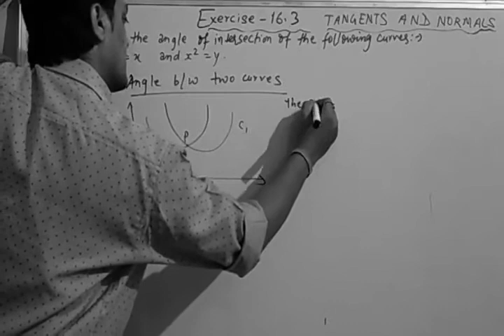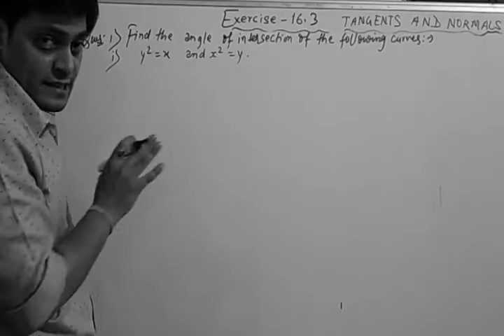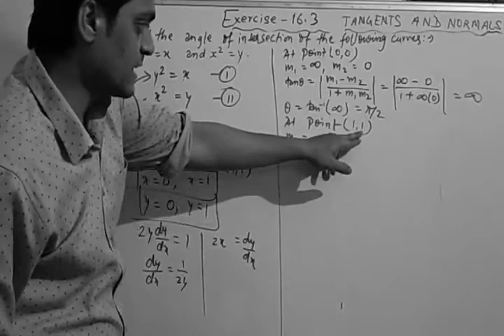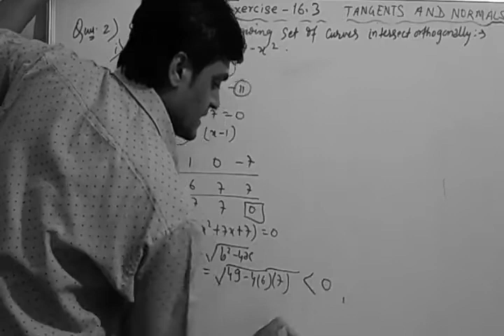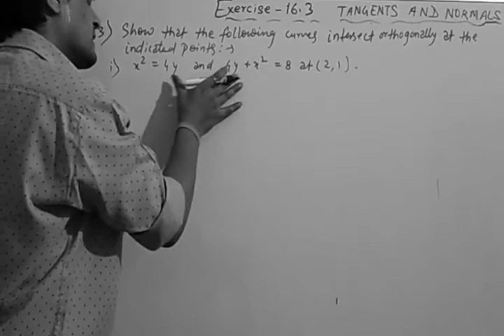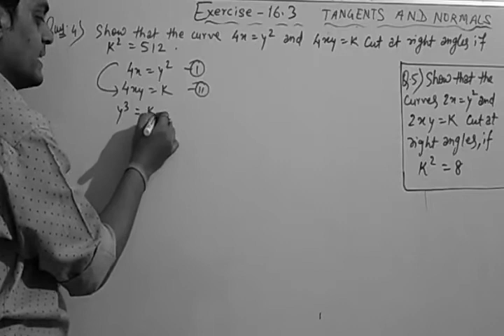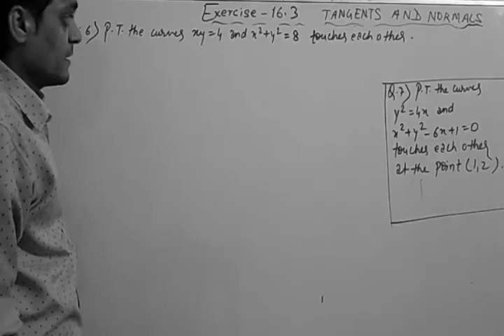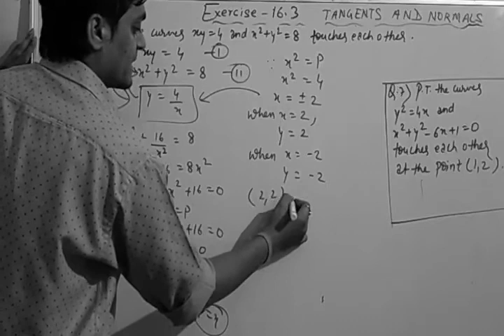tangent and normal class 12 | rd sharma exercise 16.3 | amit ranjan mathematics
class 12 maths | tangents and normals class 12 in hindi | differentiation | rd sharma | ncert | amit ranjan mathematics | application of derivatives | full marks guaranteed | rd sharma exercise 16.3